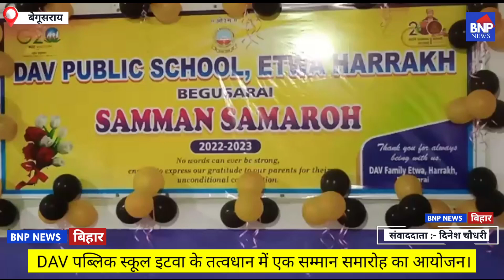Begusarai DAV पब्लिक स्कूल इटवा के तत्वधान में एक सम्मान समारोह का आयोजन।